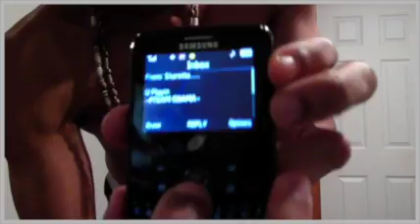Bald head Girls